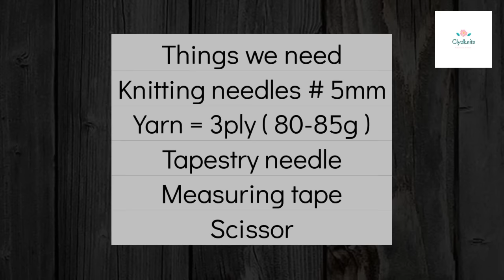Knitting Cable Cap Hat Beanie with Straight Needles | Easy knit cap | Knitting Gents Ladies Kids Cap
Send Pix On Clydknits page ON Instagram

ABBREVIATIONS :

C10B - Slip 5 sts on cable needle &
hold at back, knit 5 sts from lefthand
needle, then knit 5 sts from cable needle

C10F - Slip 5 sts on cable needle &
hold at front, knit 5 sts from lefthand

k1sbm - Knit 1 stitch before next marker
sm - Slip marker
pm - place marker.
m1 - increase one stitch.
st - Stitch
sts - stitches
k - Knit.
p - purl.
sl - slip
kw - knitwise
pw - purlwise.